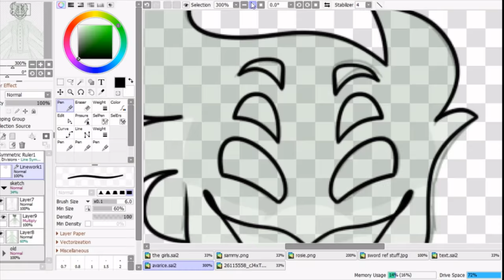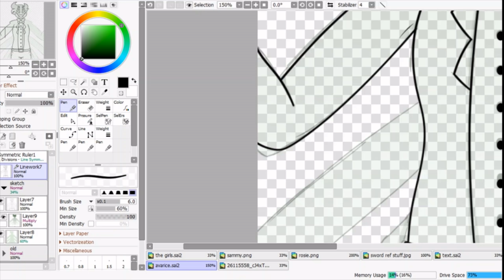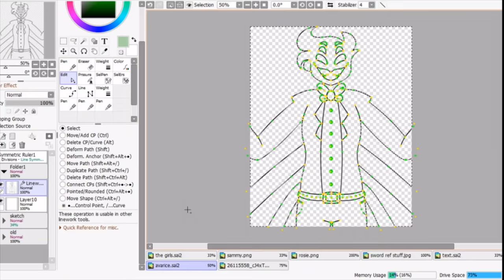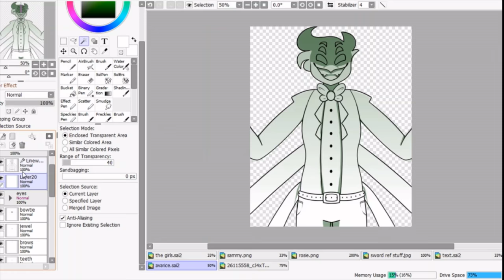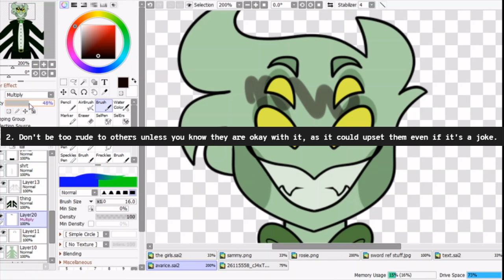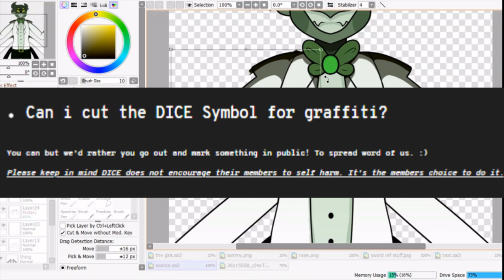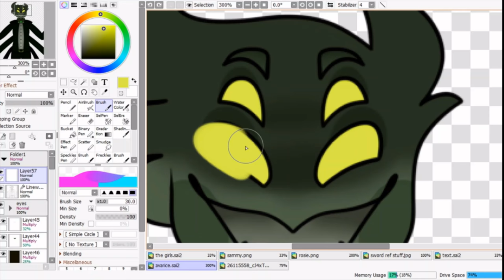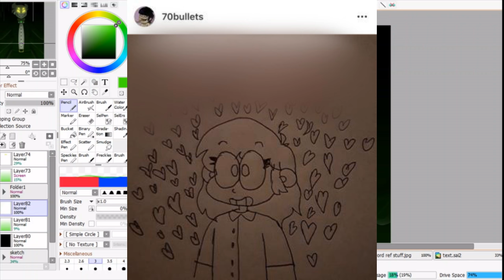Necrofilic- The Pro S/h Cult Leader || Toxic Artist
“Necrofilic : DEPRESSO EMOBOY WHOS EDGY” is what one of my friends wanted the title to be lol
I wanted it to be “Necrofilic - The Cult Kid” but they pointed out thats fucking stupid so I didn’t

〻๑˚₊ ₊˚๑〻

! ! ! WARNING WARNING ! ! !

Mortis apparently has an IP logger on his carrd links so don't click them lol
I had VPNs on the whole time so dw lovelies

! ! ! WARNING WARNING ! ! !

〻๑˚₊ ₊˚๑〻
 Fuck faces you should block

〻๑˚₊ ₊˚๑〻
 Music

〻๑˚₊ ₊˚๑〻
 Social Media’s

〻๑˚₊ ₊˚๑〻

My name is Roman, I go by he/him, and I really hope you liked this video!!

〻๑˚₊ ₊˚๑〻

Oh hey you’re down here?? Thank you for reading!!